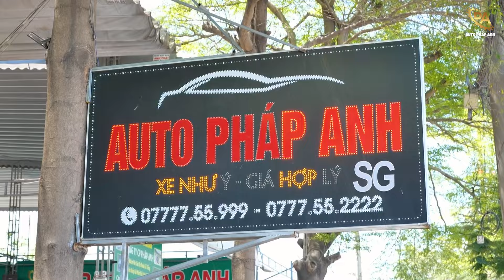Một cặp xe Ecosport 2014 - 2017 tự động Titanium đi phượt du lịch vô tư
🚘FORD ECOSPORT 2014 AT 1.5 GIÁ 335 TRIỆU
🚘FORD ECOSPORT 2017 AT 1.5 GIÁ 365 TRIỆU 51G 459.26